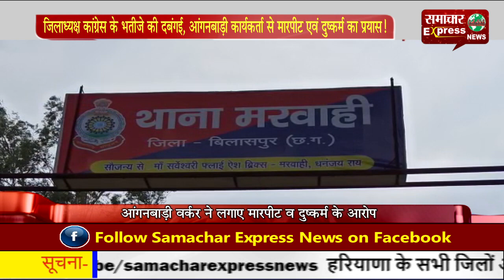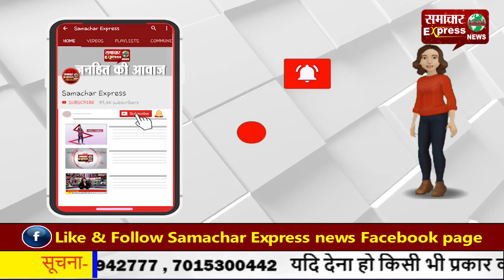जिलाध्यक्ष कांग्रेस के भतीजे की दबंगई, आंगनबाड़ी कार्यकर्ता से मारपीट एवं दुष्कर्म का प्रयास!